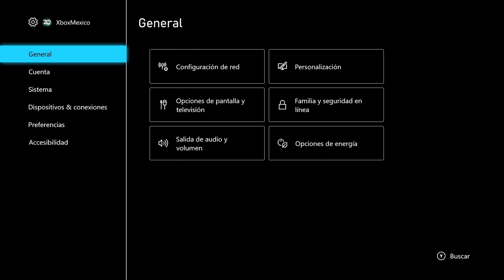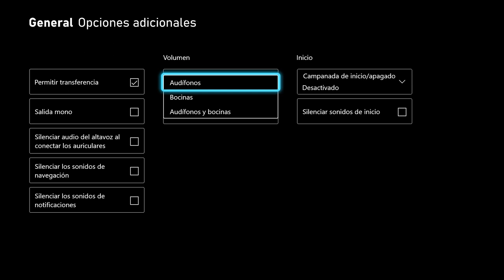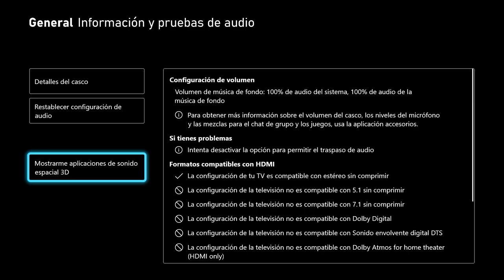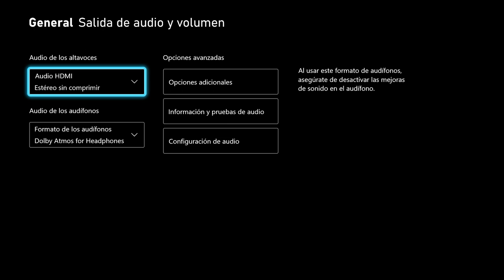Asegúrate de configurar el SONIDO de tu Xbox Series X|S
Optimizar tus consolas Xbox Series X y Series S para que suenen lo mejor que se pueda es vital para obtener la mejor experiencia posible.

Aquí te dejamos una guía de cómo configurar el sonido de ambas consolas para darle a tus oídos la mejor experiencia posible.